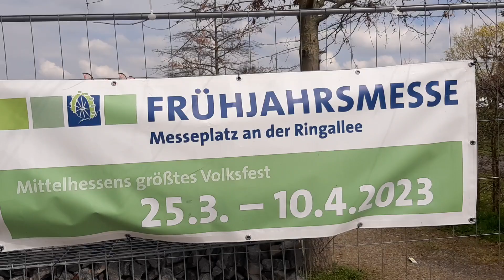Auf zwei Kirmes Frühjahrmesse in Gießen und Osterkirmes in Neuwied 2023 (Impressionsvideo)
Mein Video auf zwei Kirmes Frühjahrmesse in Gießen und Osterkirmes in Neuwied 2023 Impressionsvideo

Meine Freizeitwelt